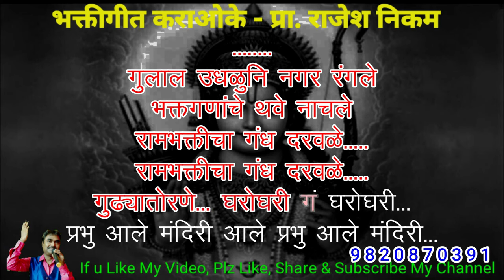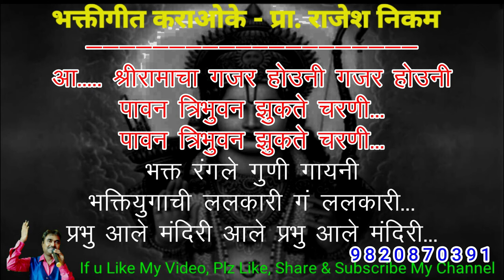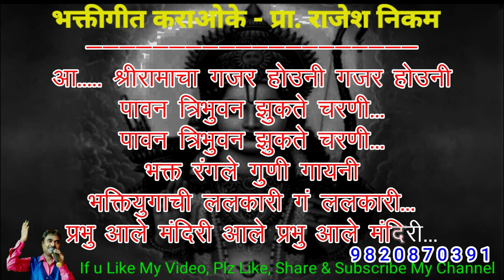Vijaypataka Shreeramachi Revised Karaoke video Cover!!!